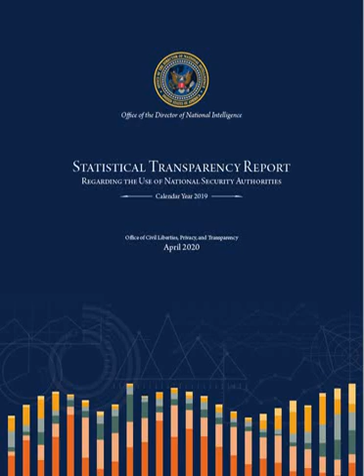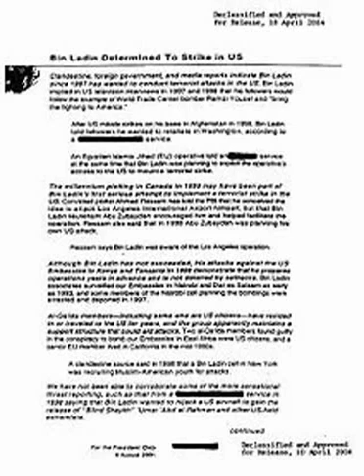Director of National Intelligence